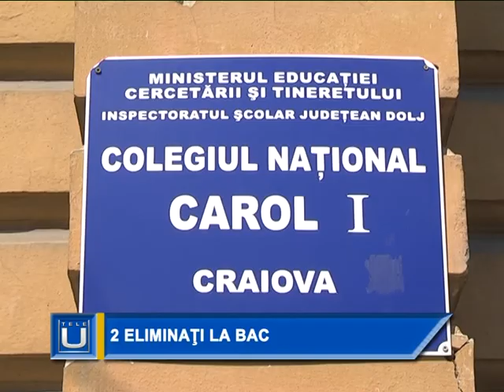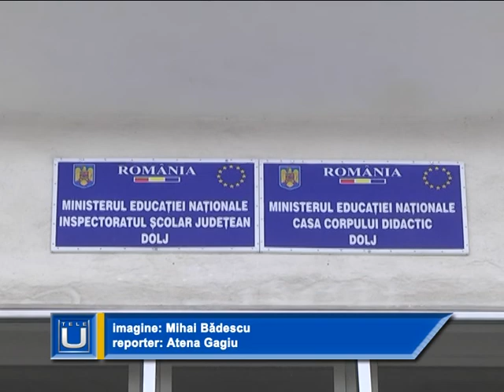2 eliminaţi la BAC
Peste 3700 de elevi doljeni au susţinut, astăzi, prima probă scrisă a examenului de Bacalaureat. Doi tineri şi-au pierdut dreptul de a mai participa la acest concurs după ce au fost eliminați din sala de examen pentru că au fost prinși cu telefoanele mobile asupra lor.
    183 de absenți la prima probă scrisă a examenului de Bacalaureat. Doi elevi au fost eliminați din examen, primul incident a avut loc în centrul de evaluare din orașul Băilești. Elevul avea asupra sa un sistem de ascultare conectat la un telefon mobil. A doua situație a fost înregistrată în Craiova, la „Traian Vuia”. Tânărul a fost eliminat după ce i-a sunat telefonul mobil în timp ce susținea proba.
   Candidaţii au primit un text la prima vedere dintr-o piesă de teatru , la subiectul II un text argumentativ despre rolul jocurilor pe calculator în viaţa tinerilor şi la subiectul III viziunea despre lume şi viaţă într-un roman interbelic.
      Marţi, se va desfăşura proba de limbă şi literatură maternă, iar miercuri va avea loc proba obligatorie a profilului la disciplinele Istorie şi Matematică. Ultima probă scrisă din această sesiune, proba la alegere a profilului şi specializării, este programată vineri.